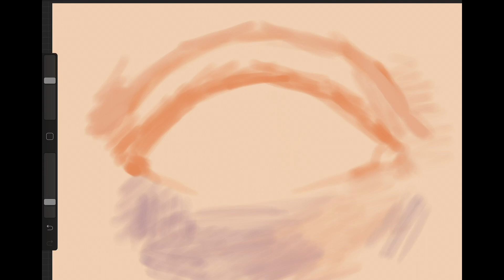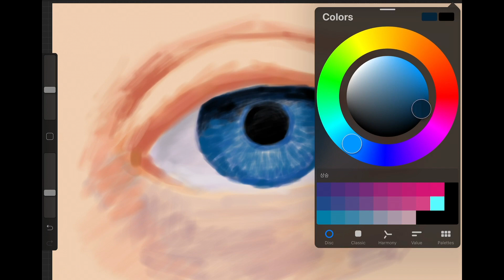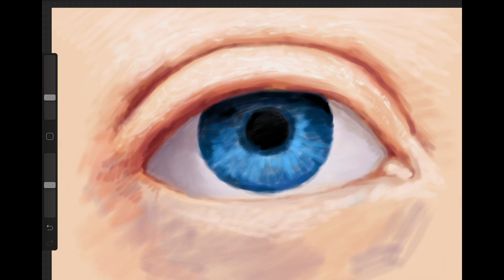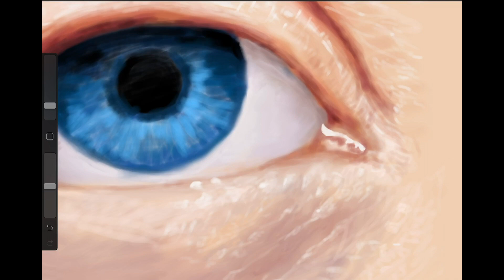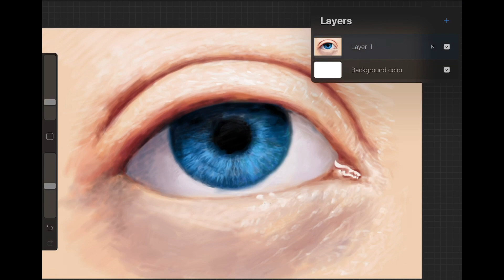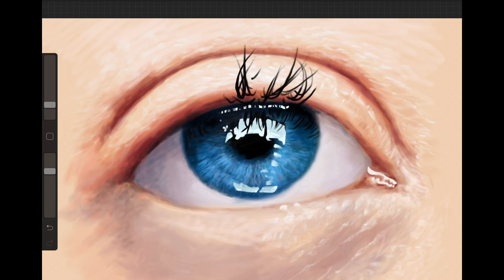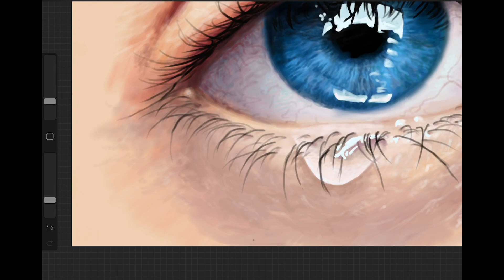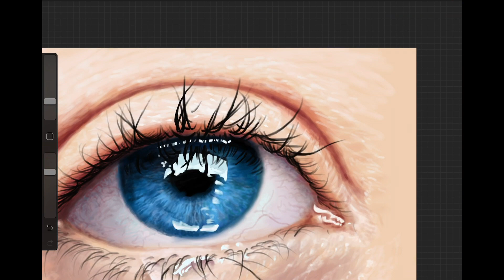Speed Painting / iPad / Procreate / realistic painting // 스피드페인팅 / 아이패드 /프로크리에이트 / 애플펜슬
painted with -
Ipad, Procreate, ApplePencil
working time: 2h40m
used brush: Soft Pastel